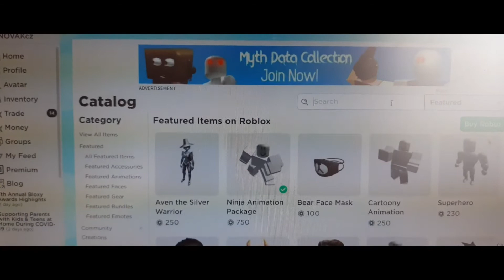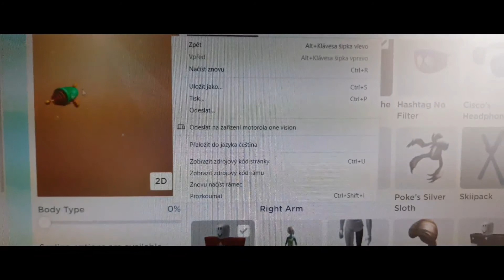KATALOG - 2 Čepice zdarma k 7Bloxy Awards !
Hra : ROBLOX
Katalog :